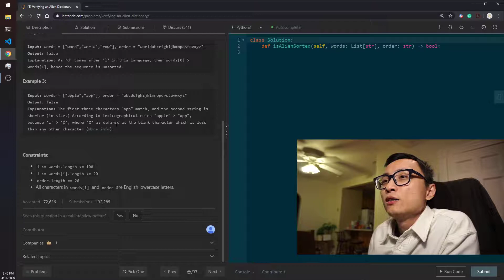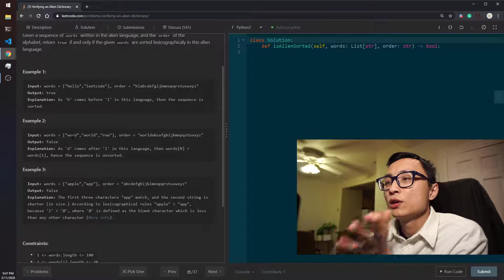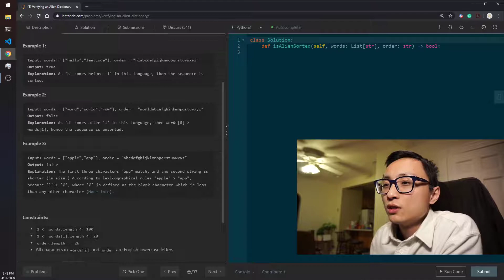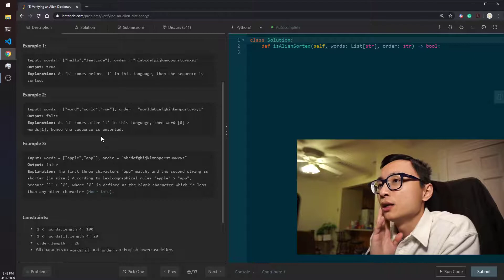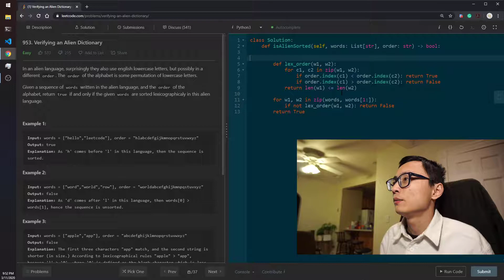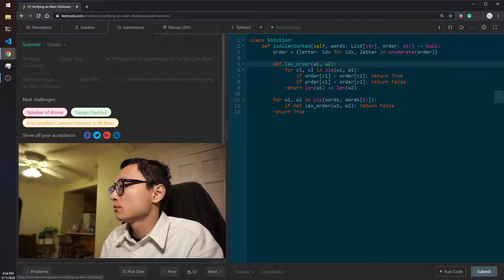Leetcode 953 Verifying an Alien Dictionary